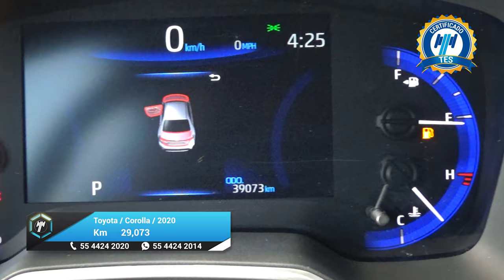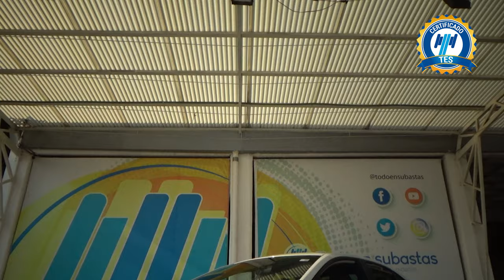Toyota / Corolla / 2020 - 25733